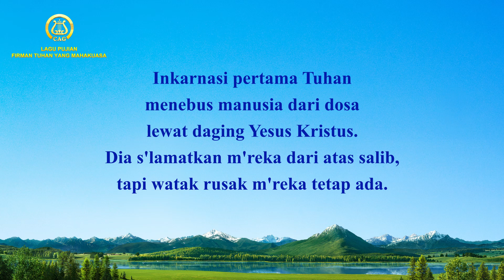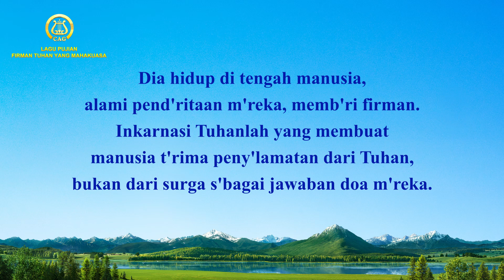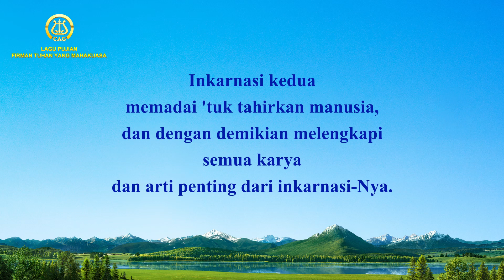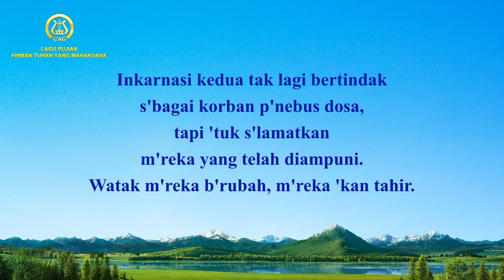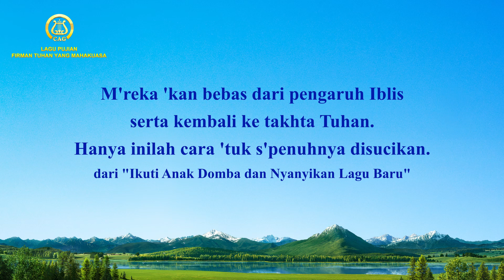Lirik Lagu Rohani - Arti Penting dari Kedua Inkarnasi Tuhan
Bencana akhir zaman telah datang, bagaimana kita bisa dilindungi oleh Tuhan dan mendapatkan tempat tujuan dan kesudahan yang indah? Selamat datang untuk menghubungi kami, Beri tahu Anda jawabannya.

Lagu Rohani Kristen 2021 - Arti Penting dari Kedua Inkarnasi Tuhan

Intro
Inkarnasi pertama Tuhan
menebus manusia dari dosa lewat daging Yesus Kristus.
Dia s'lamatkan m'reka dari atas salib,
tapi watak rusak m'reka tetap ada.
Bait 1
Dia hidup di tengah manusia,
alami pend'ritaan m'reka, memb'ri firman.
Inkarnasi Tuhanlah yang membuat
manusia t'rima peny'lamatan dari Tuhan,
bukan dari surga s'bagai jawaban doa m'reka.
Kar'na manusia ialah daging,
m'reka tak bisa m'lihat Roh Tuhan,
apalagi mendekati Roh-Nya.
Yang bisa manusia sentuh hanya inkarnasi-Nya.
Bait 2
Lewat Dia, manusia t'rima peny'lamatan
dan pahami s'mua firman dan keb'naran.
Inkarnasi kedua memadai 'tuk tahirkan manusia,
dan dengan demikian melengkapi
semua karya dan arti penting dari inkarnasi-Nya.
Sejak itu, karya Tuhan dalam daging akan s'lesai.
Dia tak 'kan berinkarnasi lagi.
Bridge
Setelah inkarnasi ini,
karya dalam daging dan karya peny'lamatan 'kan berakhir.
S'bab Dia t'lah k'lompokkan manusia
dan mendapatkan umat pilihan-Nya.
Refrain
Inkarnasi kedua tak lagi bertindak
s'bagai korban p'nebus dosa,
tapi 'tuk s'lamatkan m'reka yang telah diampuni.
Watak m'reka b'rubah, m'reka 'kan tahir.
M'reka 'kan bebas dari pengaruh Iblis
serta kembali ke takhta Tuhan.
Hanya inilah cara 'tuk s'penuhnya disucikan.